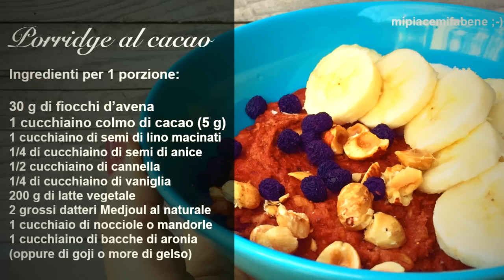What I eEat in a Day #4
Cosa mangio in un giorno normale?! Lo scoprirete nel mio what I eat in a day numero 4 :-D Fatemi sapere se le mie idee per colazione/pranzo/cena vi piacciono e se avete in mente di realizzare qualche ricetta e pubblicare le vostre foto, taggatemi! Sul mio blog trovate le dosi nel dettaglio, i procedimenti e alcuni consigli per accorciare qualche passaggio e rendere piacevole la preparazione dei pasti GRAZIE e buona visione!

Se vuoi mi trovi anche su Facebook dove potrai vedere i miei aggiornamenti quotidiani e i video LIVE:

Il mio libro "Più Ricette Sane Meno Ricette mediche" Macro Edizioni

Se vi siete persi i miei ultimi video eccoli qui!